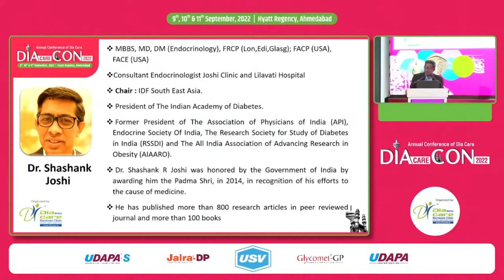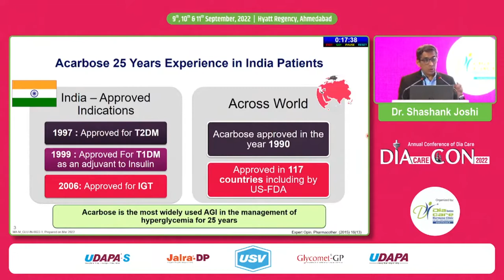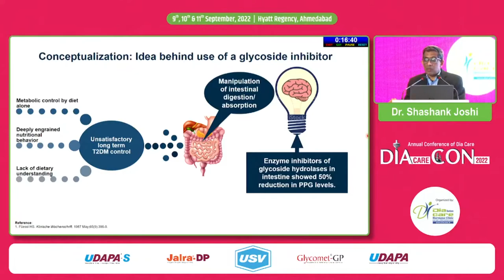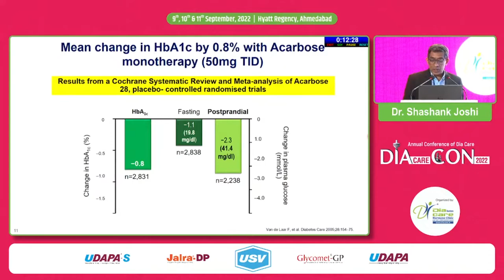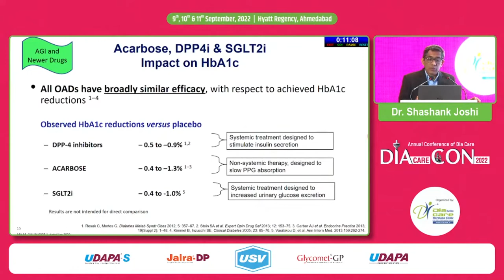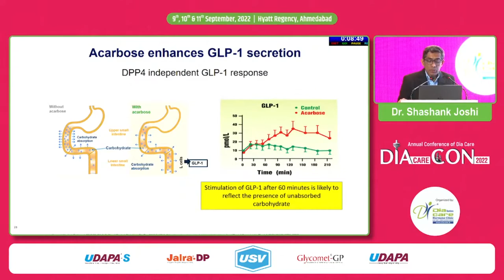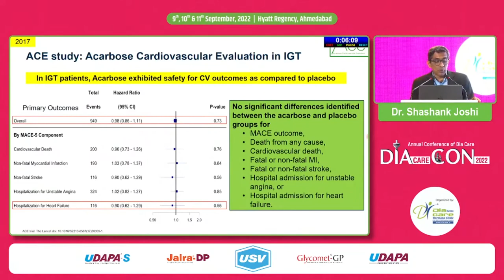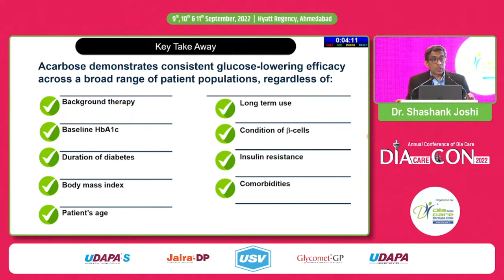Dr. Shashank Joshi: 25 Years of Acarbose in India